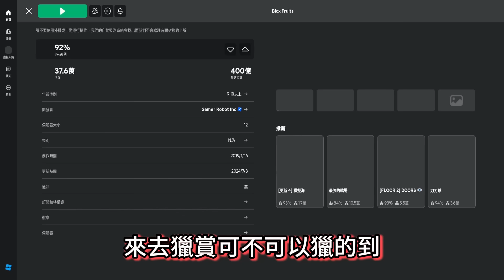Roblox 🔥刀具訓練🔥沒有重力拐杖就「殺不到人」😂😂 為了復仇之戰，不斷的練習其他刀具o(￣┰￣*)ゞ【航海王模擬器🏴‍☠️ Blox Fruits】